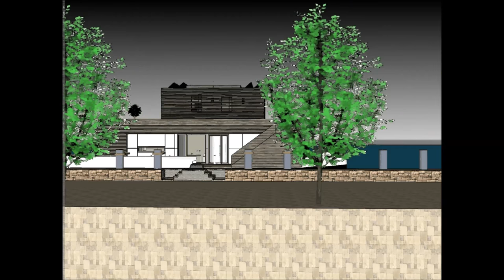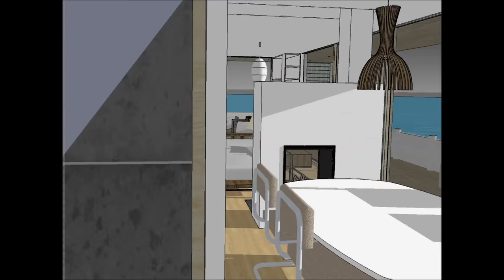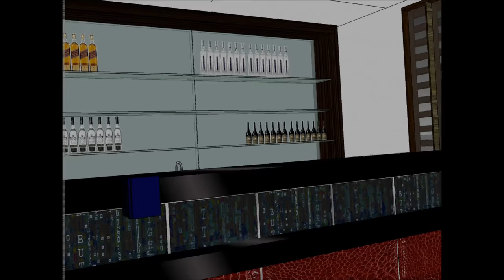Unique Houseboat Husbåt Stockholm in SWEDEN adventure on youtube floating unsinkable house boat rent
The Unique Houseboat Husbåt Stockholm in SWEDEN adventure on youtube floating unsinkable house boat rent is made to sustain quality of life:

or elsewhere.

The Unique Houseboat Husbåt Stockholm in SWEDEN adventure on youtube floating unsinkable house boat rent includes an Extravagant Barge Design ready for the extravagant user to rent the barge Houseboat

The Unique Houseboat Husbåt Stockholm in SWEDEN adventure on youtube floating unsinkable house boat rent has three level plans with basement underneath it, which consist all the facilities needed for the renter. The Houseboat Barge has a unique modern contemporary design with unique architectural features. It has its own lounge area with gorgeous view of the bay.